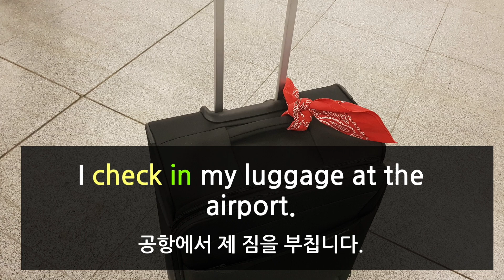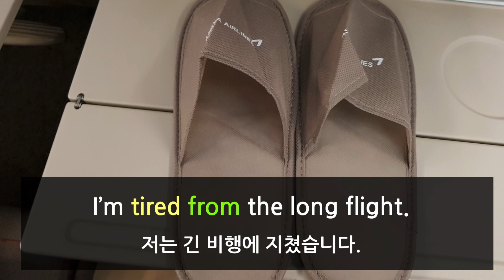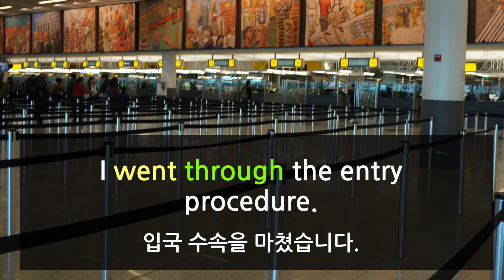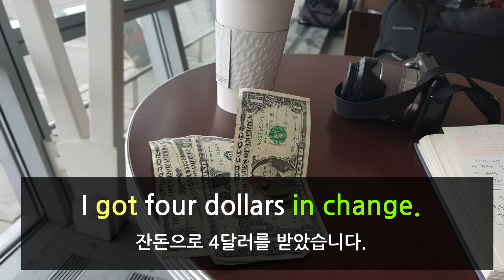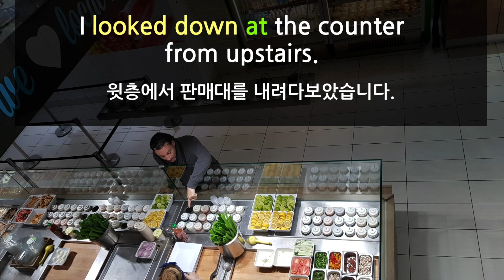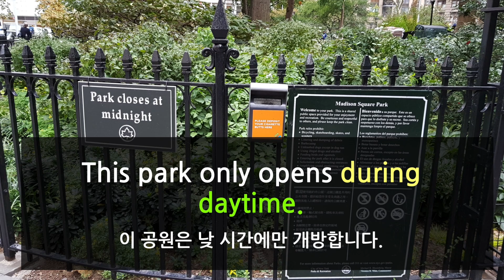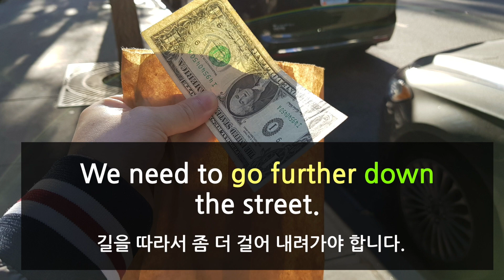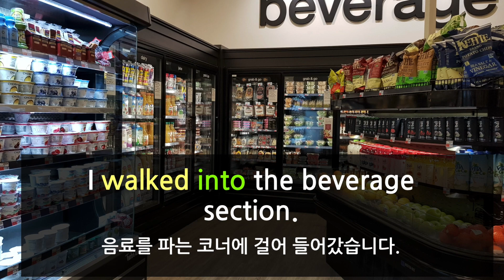간단한 영어로 말해보기! 영어 듣기! (뉴욕 여행 / 공항 / 편의점) * 카일영어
우리의 일상 생활을 간단하고 실용적인 영어로 표현해봅시다. 반복해서 들으시면서 중요한 표현을 공부해주세요.